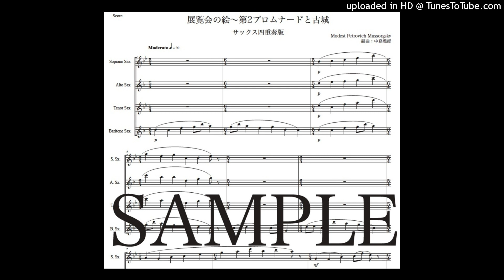ムソルグスキー「展覧会の絵〜第２プロムナードと古城」サックス四重奏版（編曲：中島雅彦）